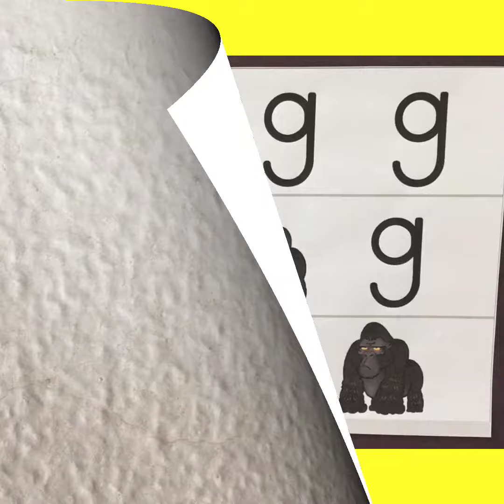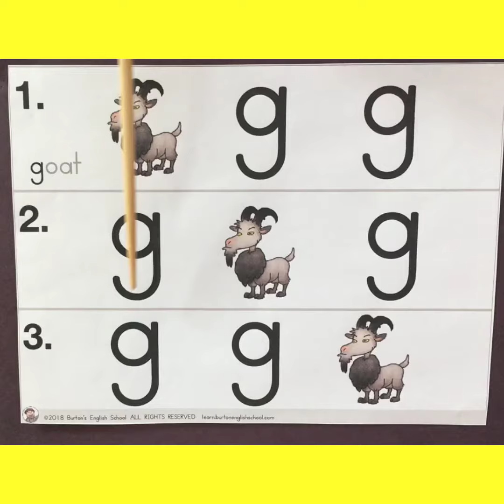Peter Mario Phonics ‘G’